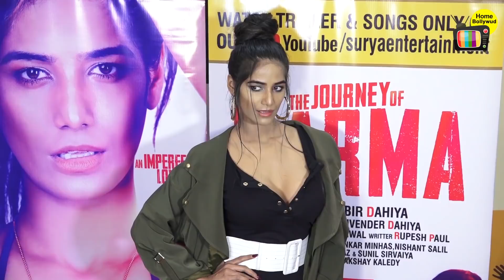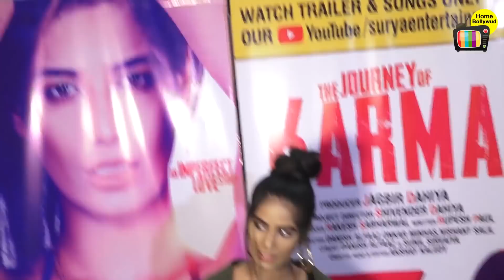Punam Panday Makes FUN Of Shakti Kapoor Romance In Karma